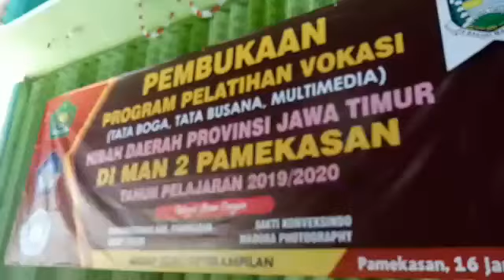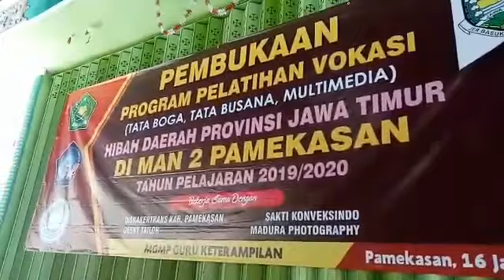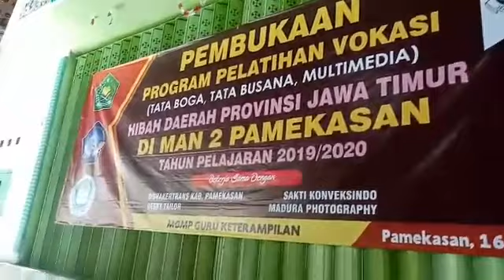Siswa Madrasah Belajar Program Vokasi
RADIO KARIMATA, PAMEKASAN -Pembukaan Program Pelatihan Vokasi meliputi Tata Boga, Tata Busana dan Multimedia Daerah Provinsi Jawa Timur, bertempat di MAN 2 Pamekasan, Kamis, (16/01/2020) pagi.

Kegiatan ini dihadiri oleh Kepala Kemenag Pamekasan Affandi, Disnakertrans, Kasi Pendidikan Madrasah (Penma) Pamekasan, Drs. Rosul, M.MPd dan Wakil Ketua MPC (Madura Fotografer Center), Hendra Zulkarnain serta 150 siswa/siswi MAN 2 Pamekasan, dan sejumlah guru MAN 2 Pamekasan.

"Kami turut bangga karena MPC dipercaya menjadi bagian pemateri nantinya dan kami ada tim pengajar perwakilan dari fotografer profesional terakreditasi atau berlisensi serta senior fotografer di Madura Photography center," Ujar Hendra di sela acara pembukaan sekaligus penandatanganan MOU dengan MAN 2 Pamekasan.

Kepala MAN 2 Pamekasan, Drs. Ahmad Wahyudi M.Pd mengatakan program tersebut merupakan program tahun 2019 lalu, dari Pemerintah Provinsi Jawa Timur yang menjadi program prioritas pemerintah dengan Madrasah Aliyah Negeri (MAN) sebagai penyelenggara keterampilan.

“Harapan dengan adanya program ini semoga siswa/siswi berperan aktif ketika lulus sekolah nanti, serta memenuhi kebutuhan tenaga kerja yang siap pakai dan professional selain nantinya melanjutkan ke perguruan tinggi,” ucap Ahmad Wahyudi.

Kepala Kemenag Pamekasan, Affandi mengaku bangga dan senang dengan pembukaan program pelatihan ini, karena nanti siswa bisa kreatif lagi dalam belajar terutama ketika sudah lulus dari sekolah.

“Semoga program tersebut bisa berkelanjutan dan bisa menciptakan kualitas lulusan Madrasah Aliyah Negeri yang lebih baik dan menjadi kunci kesuksesan pembangunan ekonomi suatu bangsa,” tutupnya. (Anis / Hen)